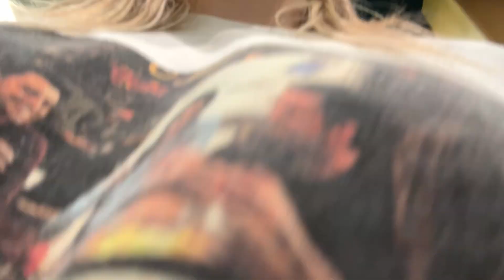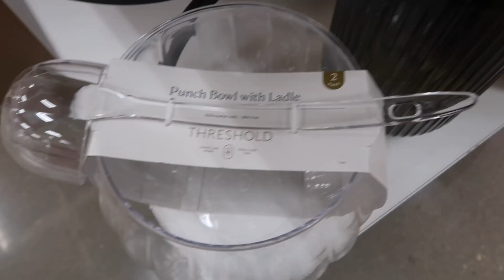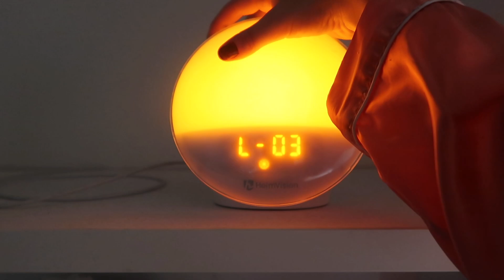Ultimate Cozy FALL VLOG 🍂 Pumpkin Treats, Fall Decor Shopping, Fall Crafts & Baking